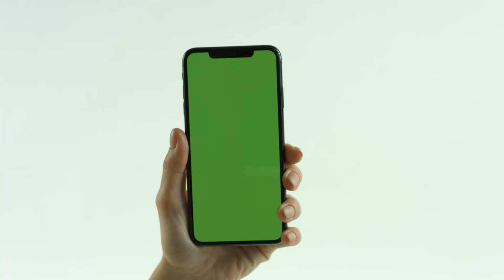[4K] GREEN SCREEN VIDEO EFFECT IPHONE SWIPE LEFT SINGLE CHROMA KEY